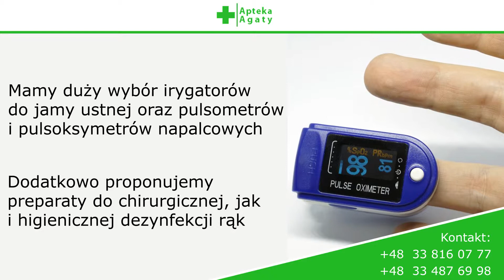Leki recepturowe leki homeopatyczne zioła Bielsko-Biała Apteka Agaty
W ofercie naszej apteki można znaleźć przede wszystkim leki recepturowe, leki homeopatyczne i suplementy diety. Sprzedajemy też zioła, sprzęty medyczne i rehabilitacyjne. Nie zabraknie u nas preparatów do higienicznej czy chirurgicznej dezynfekcji rąk.

Prowadzimy sprzedaż leków na receptę i bez recepty. Posiadamy preparaty przeznaczone dla kobiet w ciąży i matek karmiących. Dodatkowo oferujemy witaminy, dermokosmetyki oraz kremy do opalania i po opalaniu.